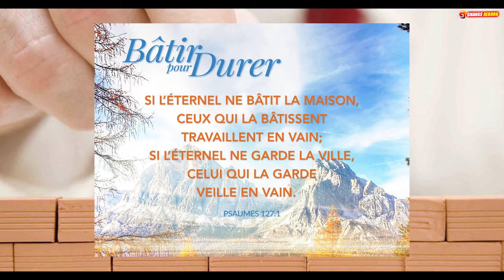JE NE SAIS PAS SI C’ÉTAIT VRAIMENT UN REVENANT OU UN FANTÔME MAIS